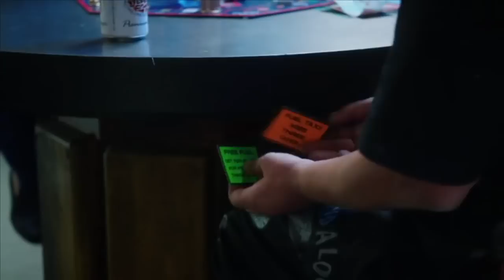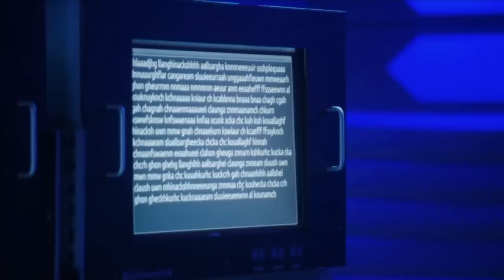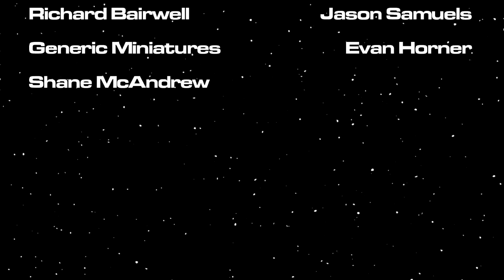RD Vlogs: Samsara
The Justice World tech returns ... with a vengeance.